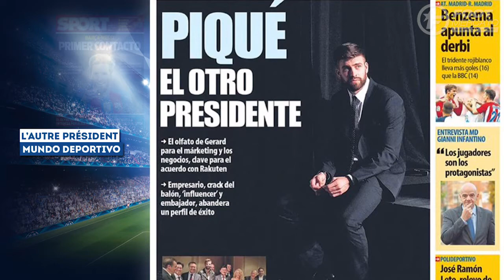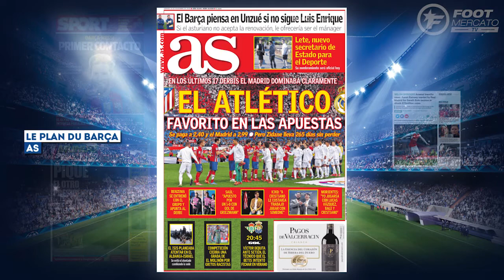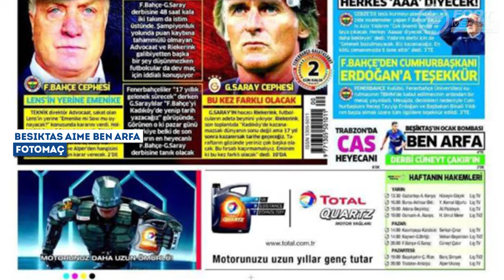Heartbreaker (Short Patric La Funk Edit) [Track One Recordings]